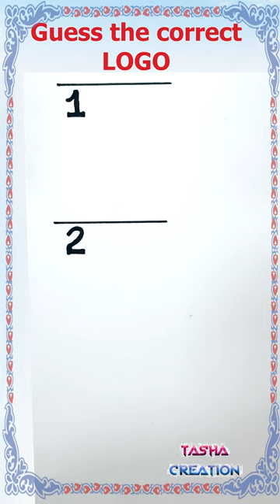Guess the correct Wikipedia drawing😎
Are you addicted to social media ?
how to draw illusion
How to Draw an Optical Illusion Easy Way
doodle
doodle art
Simple Geometric Pattern - Geometric Drawing